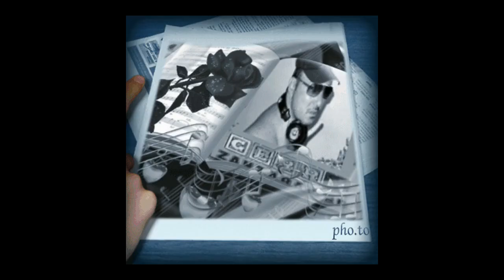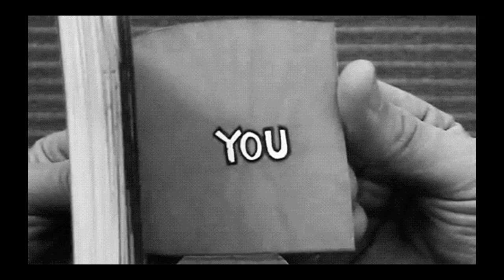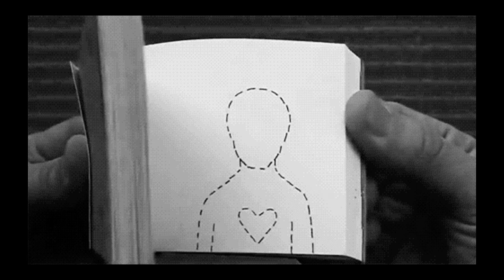GERMANO ACCAPPA SI FOSS STAT AMMORE (COVER PATRIK ZAVATTINI)